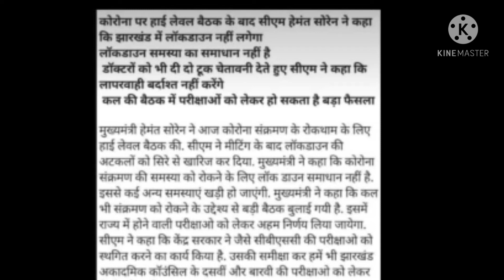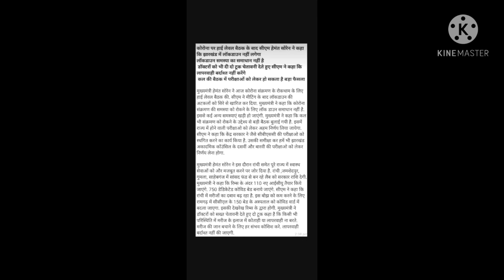झारखण्ड सरकार की बड़ी बात🔥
10th and 12th Board Exam 2021 latest news| Board Exam 2021| All board Exam Date बोर्ड परीक्षा 2021 - बड़े बदलाव । Board Exam 2021 News | class 10 & 12 Board exam 2021 CBSE Exam 2021: April May में आयोजित होंगी 10वीं-12वीं की परीक्षाएं, छात्रों को मिलेगी राहत Education Minister Ramesh Pokhriyal had invited queries and concerns regarding the upcoming board and competitive examinations from students. Of the many requests and responses received, most of them are for postponing Board Examinations 2021 from their usual Feb-Mar schedule to April May 2021. board exams 2021, a top board official confirmed that the Class 10 and 12 examinations will be held in February-March as usual. Speaking to a leading portal, Sanyam Bhardwaj, the Controller of Examinations, Central Board of Secondary Education (CBSE) asserted that as of now the board has plans to delay the board exam 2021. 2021 में बोर्ड परीक्षा होगा या नही (new video) 2021 board exam news, board exam 2021 mein kaise hogi, Board exam 2021 Pattern,class 10th board exam 2021,Board Exam 2021 delayed,board exam 2021 date,Board Exam 2021 month,Board Exam 2021 postpone, Board Exam 2021 class 10th,2021 board exam date,Board Exam 2021 datesheet Related searches- Cbse board Rajasthan board Punjab board Haryana board Jharkhand board Mp board ICSE board Andhra Pradesh board Gujrat board Chhattisgarh board Himachal Pradesh board Orissa board Odisha board exam Meghalaya board Manipur board Assam board Goa board Jammu and Kashmir board Karnataka board Mizoram board Nagaland board Tamil Nadu board Tripura board Uttarakhand board West Bengal board Cbse board exam Cbse board exams 2021 latest news Cbse exams postponed Cbse board, Board exams Act exam cancelled, Cbse, Class 10 Class 12, Board exam Cbse exam 2021 shifted Cbse class 12 exam 2021 shifted BREAKING NEWS All Board Exams Postponed 10th class exams 2021 postponed 9th class exams 2021 postponed school exams 2021 postponed by govt Board exams jee mains 2021 Cbse board exam 2021 news Board Exam Postponed, Punjab Board Exams Postponed,boardexamnewstoday​​​, board​​​ exam news 2020Cbse board exams, Board Exams 2021 Postponed, Pseb 12th result, 10th class, Pseb 10th 12th result 2021, Cbse board exams 2021, Board Exams Postponed, Hindi News, Punjab board, Pseb 12th result, 10th class, Pseb 10th 12th 2021, Pesb, Up board exam 2021 date,12th ka result kab aayega 2021, Up board question paper 2021, Up board exam 2021 class 12, Up board exam 2021 class 10, Up board result 2021 kab niklega, बोर्ड परीक्षा 2021 कब, UP Board 2021, UP Board exam 2021, New rules board exam, New pattern board exam 2021, 10th exam, 11th, 12th exam, Pariksha pe charcha, Live classes, cbse 2021 copy checking update, MP Board Exam 2021, 10th or 12th mp board exam date, Class 10th exam postponed, Class 12th exam postponed, Mpboard 2021 exam postponed, 2021 Exam postponed latest News,GSEB HSC Result 2021, Gseb 10th result 2021, Gseb result 2021, Gseb 12th arts 2021, Rbse new exam date 2021, Rbse exam date class 10, Rbse exam date 2021, Rbse exam date for class 12, Rajasthan board exam 2021 date, Rajasthan board paper 2021, Rajasthan board time table 2021, up board new time table 2021, ssc new time table 2021,12th board exam news 2021,12 board exam news 2021, hsc board exam news 2021, pseb board exam news 2021, delhi board exam news 2021, ssc board exam news 2021 board result 2021 class 8 exam 2021, up board result 2021, rajasthan board 10th exam date,bihar board 2021, up bte board 2021, cbse board 2021 exam date,board news today, bihar board news today, up board news today, mp board news today, cbse board news today, delhi board news today, punjab board news today, haryana board news today, karnataka 10th 12th board exam 2021, Rajasthan Board Exam 10th class 2021, Rajasthan 12th board exam 2021, Rajasthan board exam 2021, karnataka 2021 10th board exam news, gujarat board 10th exam news, gujarat 12th board exam 2021, maharashtra board exam 2021, cbseboard​​​ upboard​​​ mpboardExam​​​ rbseboard​​​ latestnewsBoardExam2021​​​ examnews2021​​​ exampostponed​​​ RajasthanBoardExam​​​ NewVacancy​​​ REET2020​​​ Rajasthan_Police​​​ Rajasthan_Patwari​​​ CmAshokGahlot​​​ EducationMinister​​​ GovindSinghDotasara​​​ Rajasthan_Recrutmaint​​​
2021 board exam cancel,
will cbse cancel board exam 2021,